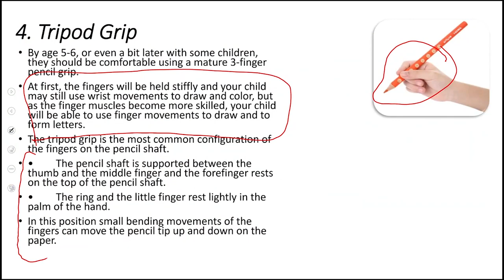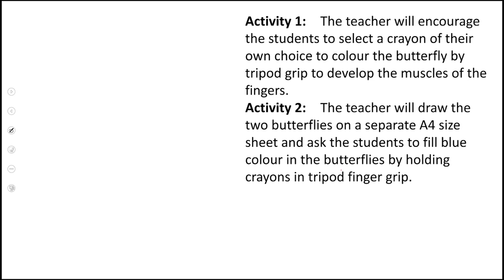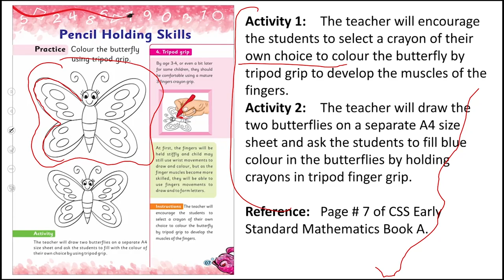How to handle a child writing with tripod hand grip ?